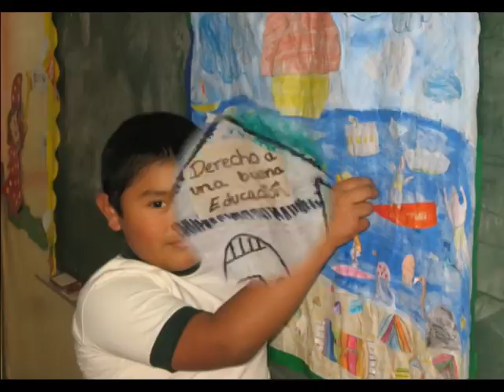Video del Concurso Buena Onda 2009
Video de la primera etapa del concurso Buena Onda Colegio: Pamer